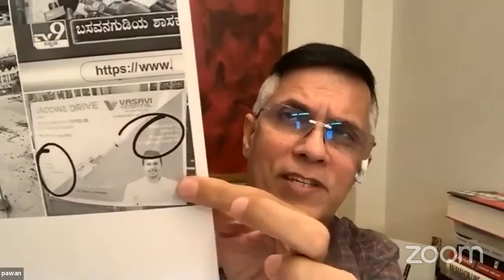LIVE: Congress Party Briefing by Pawan Khera and Srinivas BV via Video Conferencing